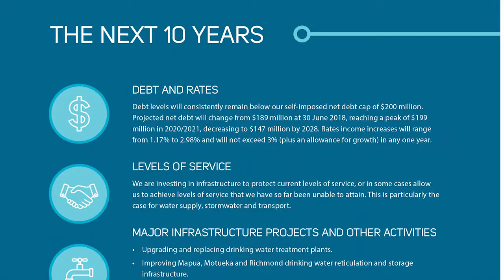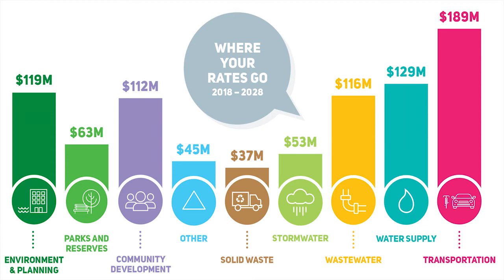Long Term Plan 2018 2028 Key Issues: Debt and Rates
Thinking about rates and debt has guided the development of our Long Term Plan.
We must keep rates affordable for Tasman residents, and keep council’s debt in check.
We have to balance the aspirations of the community, and the need to protect our precious natural environment and resources with the costs of ongoing growth and development. At the same time we need to ensure that water, waste and roads are all taken care of.
There are two fundamentals in our approach:
No rates surprises - smaller, incremental changes are far more affordable, so we’ve placed a cap on rates income rises of 3 per cent.
No debt alarms – we’re carefully managing debt. We’ve placed a self-imposed limit on debt which is fixed at $200million – well under the recommended limits for a council. This will allow us enough room to borrow for the projects we need to complete, such as improving drinking water quality across the district.
Your rates are not just a bill – they are your contribution to your community; an investment that helps us build vibrant, connected and caring communities across the District.
Help us future proof the district We appreciate your feedback.